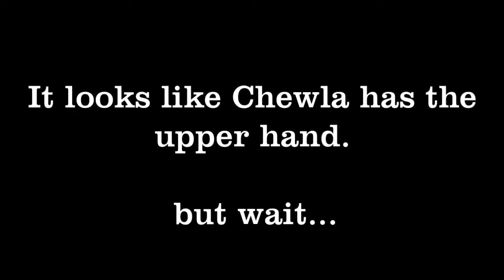Puppy Dog Rodeo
starring Chewla & Jessie